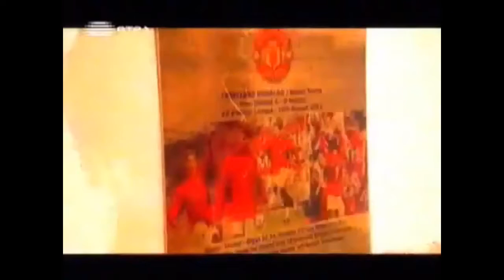Cristiano Ronaldo FIFA